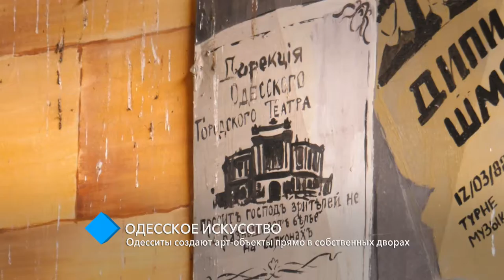Одесское искусство: горожане создают арт-объекты в собственных дворах